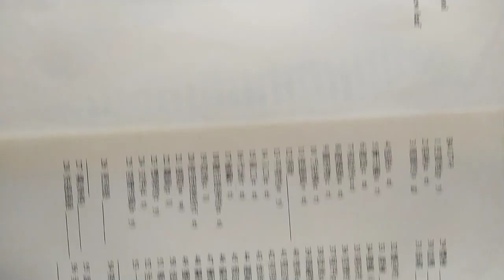VID#高中英文試題 含答 120，中華民國九十年代教育資源#分享#HKS#HKHS